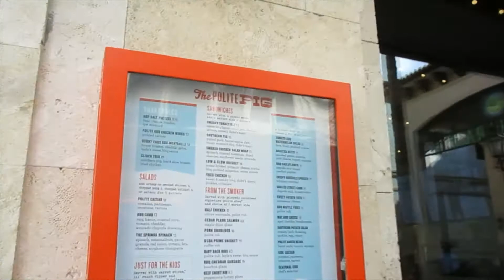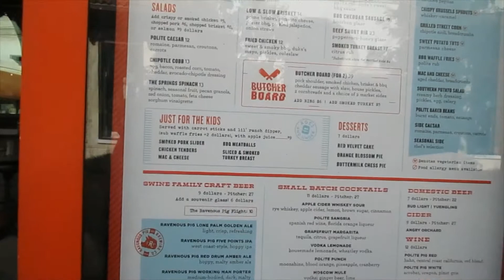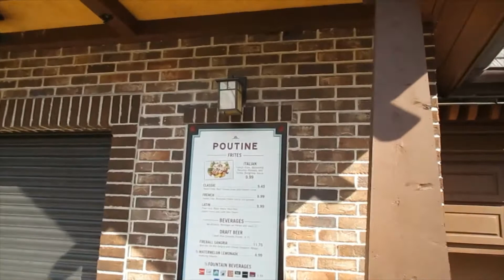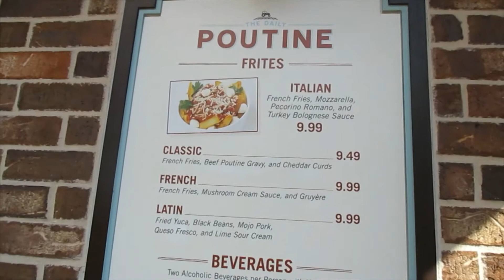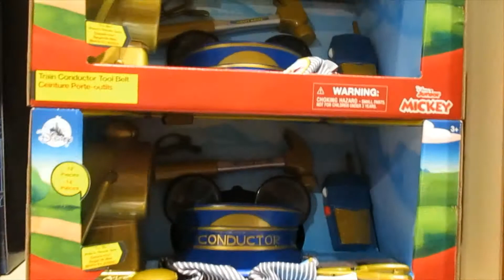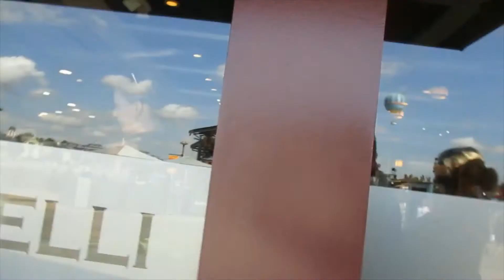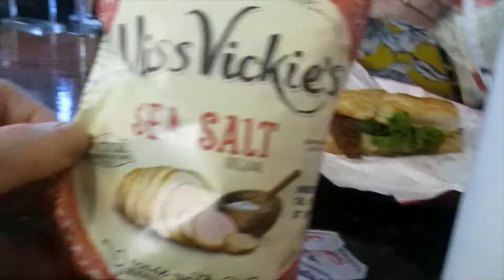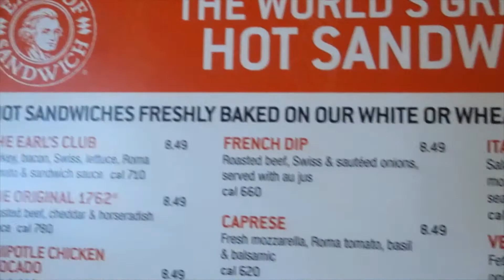DISNEY SPRINGS PART 1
Part 1 of our day at Disney Springs.